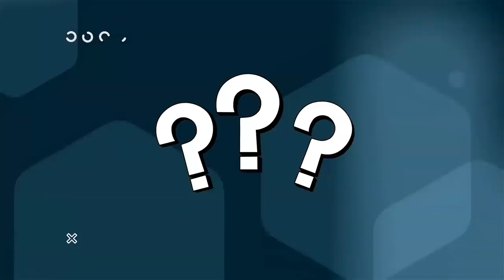ZEMBWELA ADATA NA WANANCHI/PILAU LITALIKA HATA NABI AKIKOSEKANA/LOMALISA NA MANZOKI ON FIRE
Leo Agosti 5 2022 Mpenja Tv tunakuletea Mahojiano na Mtangazaji wa Wasafi FM Zembwela Ambaye atakuwa miongoni mwa Washereheshaji wa Kilele cha wiki ya Wananchi watakaotambulisha wachezaji hapo kesho.
Fungua video hii kumsikia Babu Zembwela.